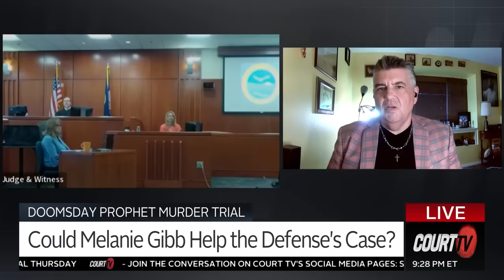ID v Chad Daybell: Melanie Gibb Testifies, Day 6 Recap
“It does not sound like God's plan." In a recorded call, LoriVallowDaybell's former friend Melanie Gibb asks the Lori and Chad Daybell why she needs to lie about JJ Vallow's whereabouts. It's one of many jaw-dropping moments from her testimony in day 6 of the Doomsday Prophet Murder Trial.

00:00 Day 6: ID v Chad Daybell
04:54 Melanie Gibb Testifies
09:16 Expert Analysis